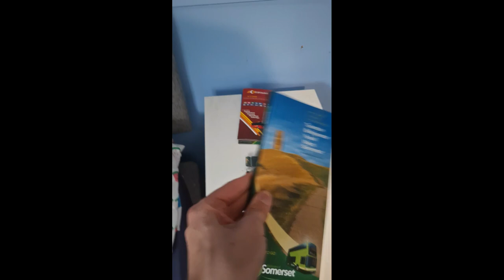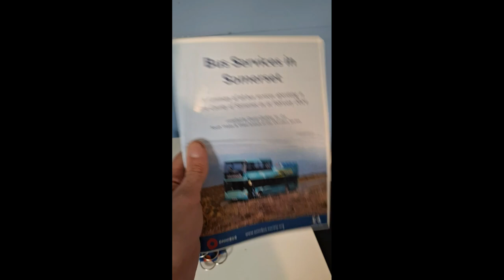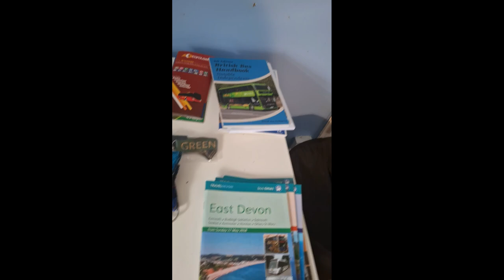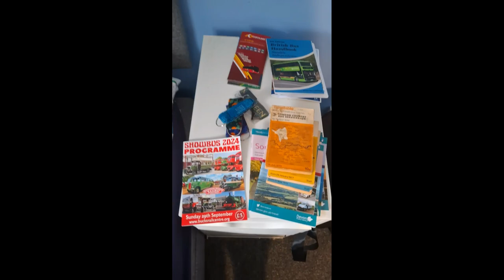Showbus 2024 at the Buckinghamshire Railway Centre